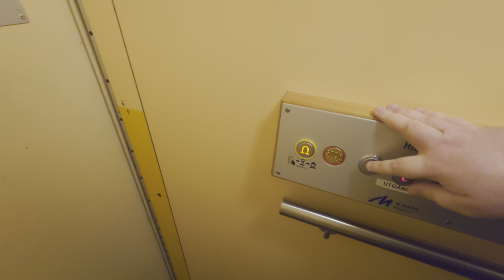Mic test video! KALEA (MB: Midroc) Hydraulic elevator @ Åsbäcksgatan 32B, Söderhamn, Sweden!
ELEVATOR INFORMATION!

Manufacturer/Tillverkare: KALEA
Model/Modell:
Installation year/Byggår: 1989
Current modernizer/Senaste modernisering av: Midroc Electro
Capacity/Maxvikt: 325Kg - 4 Persons
Floors/Antal våningar: 5 = K B 1 2 3

Location/Adress: Åsbäcksgatan 32B, 826 31 Söderhamn, SWEDEN!
Camera/Kamera: Sony XPERIA 1 IV
Microhpone/Mikrofon: Shure MV88+ (Borrowed from @ElevatorsfromSweden )